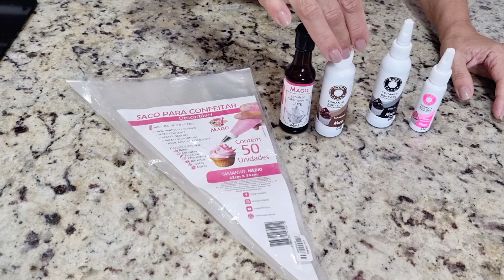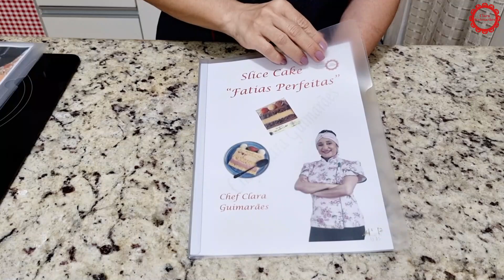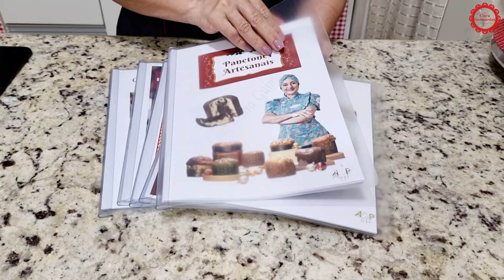BOLO ONCINHA ROSA NA ONDA DA BARBIE! FÁCIL E LINDO DEMAIS (Aula Mago)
Aproveitando o sucesso do filme da Barbie, trouxe essa inspiração pra vocês! Um bolo fofinho e cheio de chame!

Se quiser saber mais sobre o meu trabalho e os produtos da Mago é só acessar os links abaixo 😉

Para comprar os produtos da Mago que eu usei nesse vídeo é só clicar no link!
Massa:
100 gr.de manteiga ou margarina 80% lipídios
1 xíc. (chá) de açúcar (150 gr)
3 ovos grandes (180 gr)
50 ml de leite
2 xíc. (chá) rasas de farinha de trigo (200 gr)
1 colh. (café) de emulsão leite Mago
1 col. (sobremesa) de fermento em pó (10 gr)
Corantes soft gel Rosa boneca, marrom e preto Mago

Modo de fazer: Assistir ao vídeo.